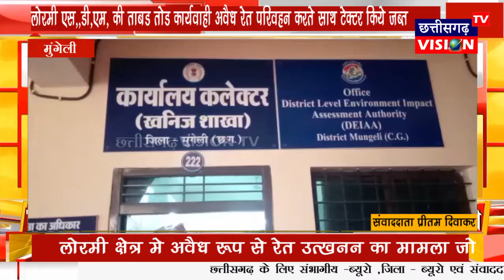Mungeli: लोरमी एस,,डी,एम, की ताबड तोड कार्यवाही अवैध रेत परिवहन करते साथ ट़ेक्टर किये जब्त || CGVTV